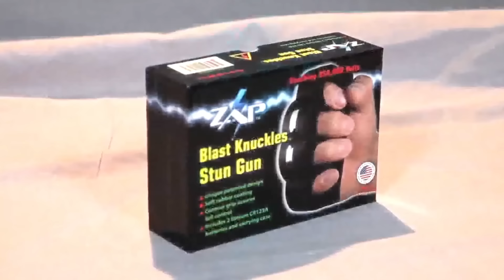8 GADGETS ZUR SELBSTVERTEIDIGUNG, DIE DICH ÜBERRASCHEN WERDEN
00:00 - Night Watchman Shock Pen
00:54 - Guard Dog ProShield Smart
03:06 - MTech Spring (Preview)
03:50 - SimpleShot Scout LT
05:13 - Teleskopschlagstock Mega Knife
06:08 - Elektroschocker Zap Blast Knuckles (Preview)
07:19 - LifeLite
08:32 - Kriegshammer M48